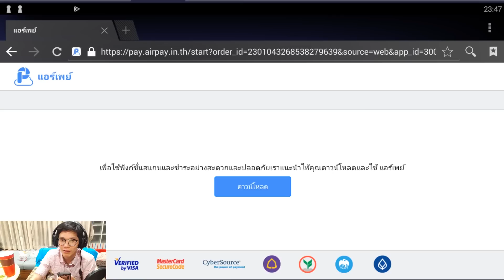Onmyoji คาถาเมียจะได้เสียกันกี่หน?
ขอบูชาเมียด้วยคลิปนี้

ช่องทางติดต่อค้าบ